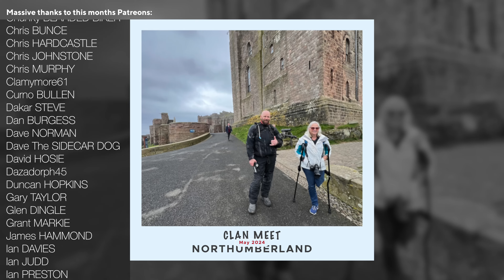2024 May Northumberland Clan Meetup